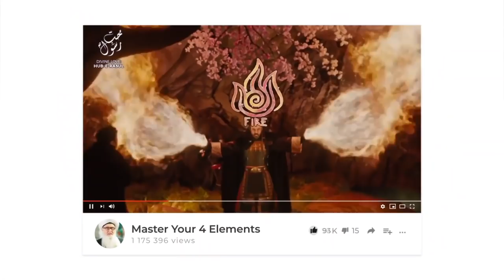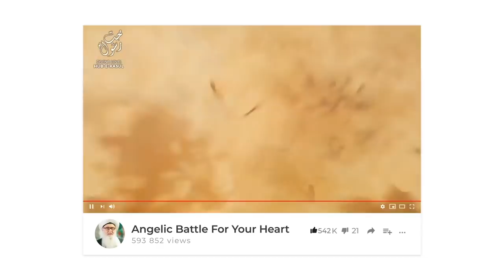Meditation and Spirituality Not Easy For Satan's Enemies Q&A Sufi Meditation Center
Q&A Chapters :
00:00 What’s the difference between zikr (Divine remembrance) and tafakkur (contemplation)?
07:41 How to improve our contemplation?
10:50 What’s the reality of feeling thumping between eyebrows in deep meditation?
14:44 Do children naturally have an energetic protection?
17:08 Are Naqshbandi students advised to drop work because of the pandemic?
17:53 How do we know our account is somewhat decent so that when the time comes we can embrace death with full preparation?
20:42 How can we begin meditation?
24:55 How to keep connection 24/7 to the Shaykh?

Recorded : 20200402